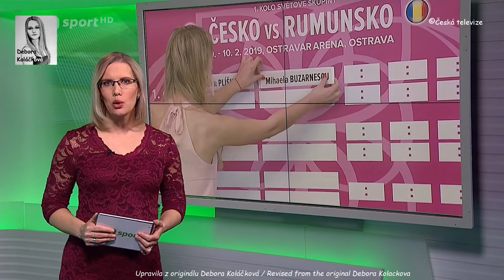8-2-2019_Jana Niklova